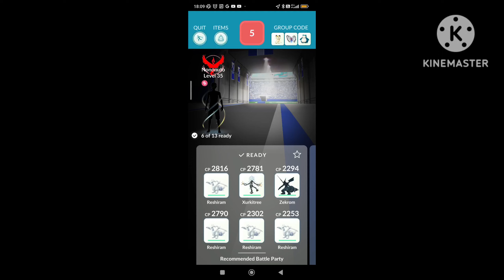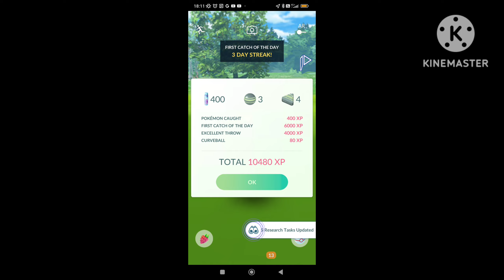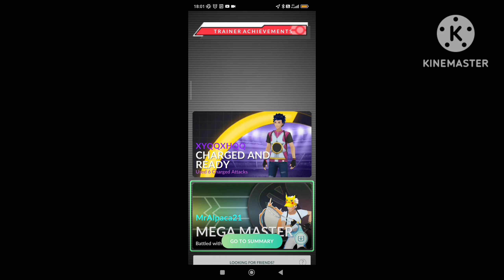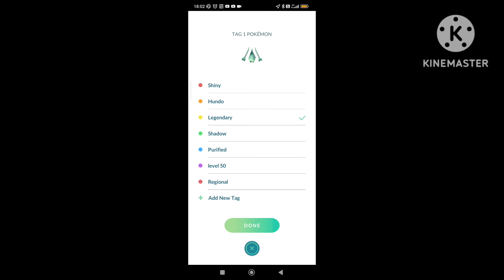Celesttial Raid Hour in Pokémon Go